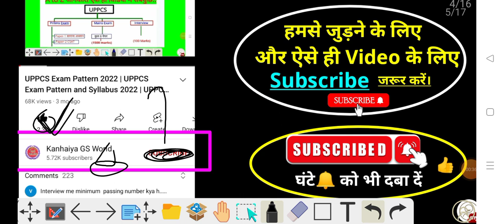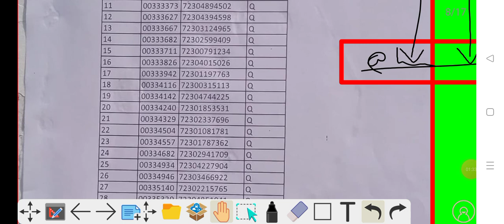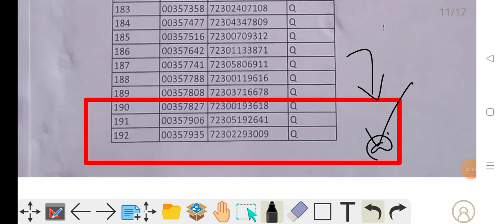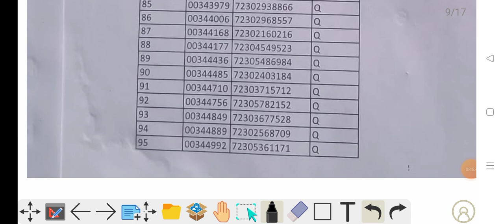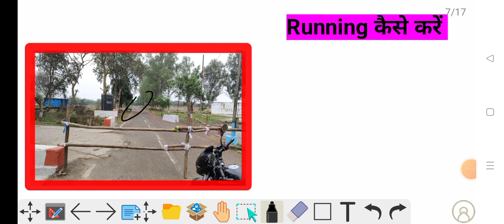UP Forest guard Physical Today | Up Forest guard Physical Result | Forest Guard running today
UP Forest guard Physical | UP Forest guard bharti 2023